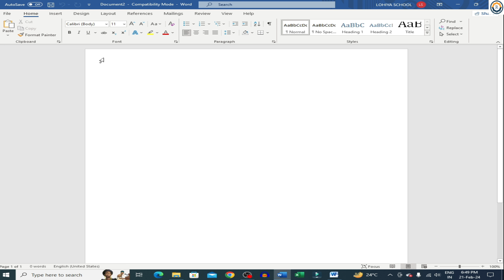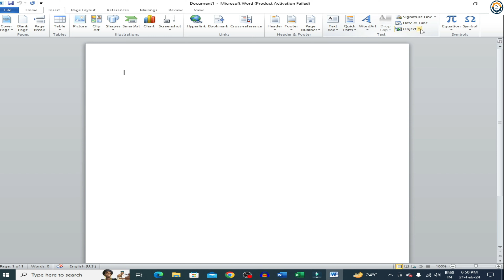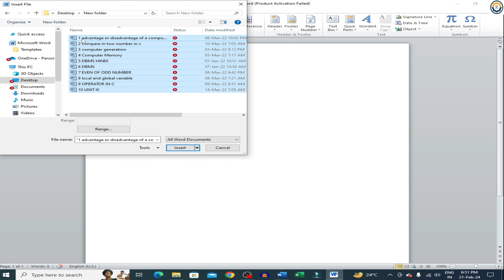How to Merge MS Word Files Into One Document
Merge Multiple MS Word Files in One Document
Hello Friends,
Aaj mai aapko ms word me multiple files ko ek sath ek hi ms word file me kaise merge kare . Pura step by step batane wala hu. To aap video ke end tak jarur bane rehiyega.